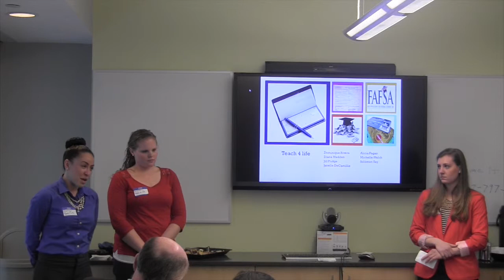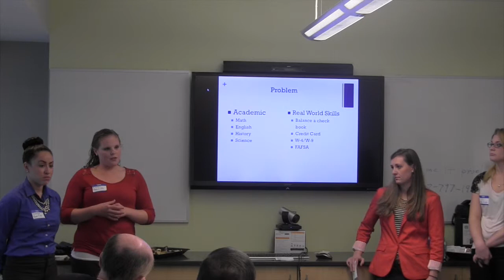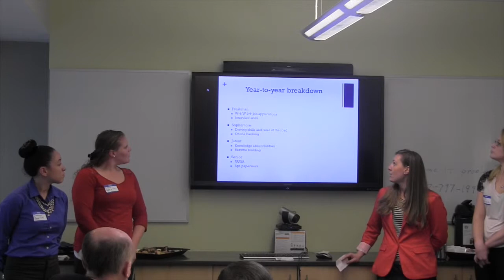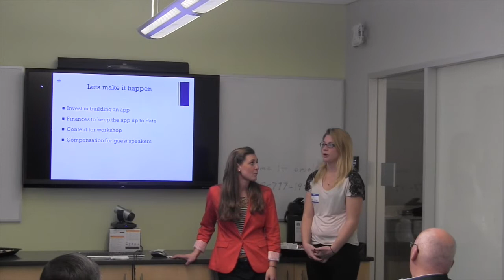Teaching High Schoolers Real World Skills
Preliminary Pitch for the 2014 DifferenceMaker Idea Challenge